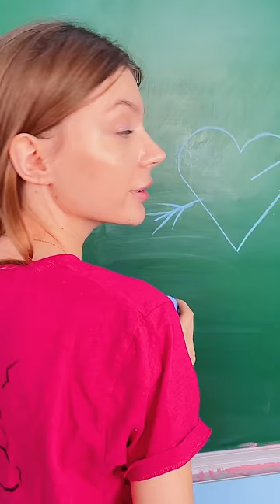Draw On My Back Challenge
Drawing Challenge New Part! Funny Painting Handmade by Mr Degree